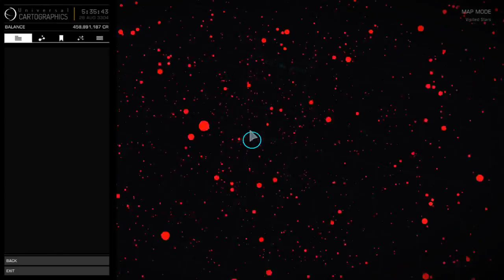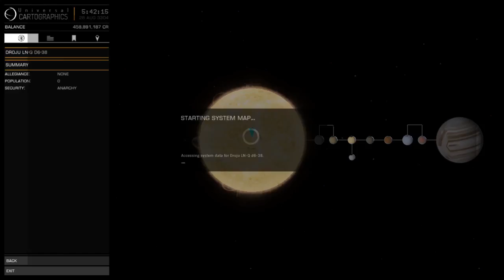Why is David Braben Neglecting Elite Development Severely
Why is David Braben Neglecting Elite Dangerous Development, chapter 3 is a very limited affair with new ships designed for cash shop purposes, join us as we explore the empty gameworld and limited updates coming with Chapter 3- and frontier developments ongoing ignorance of the community in favouritism to their own flawed approach to elites development progresss